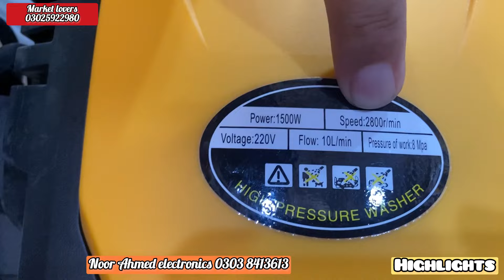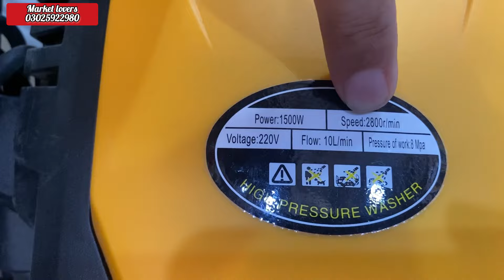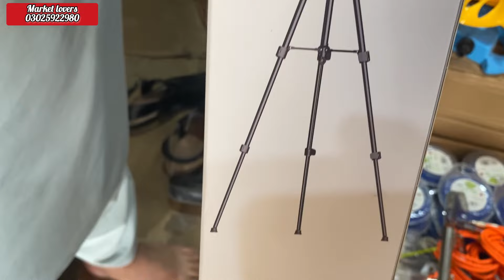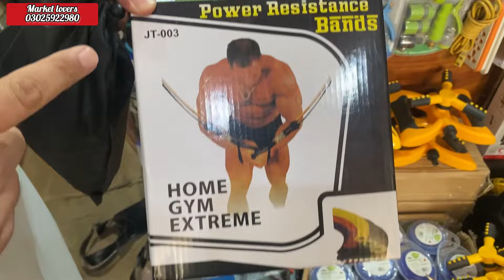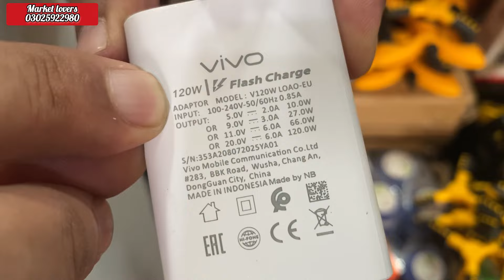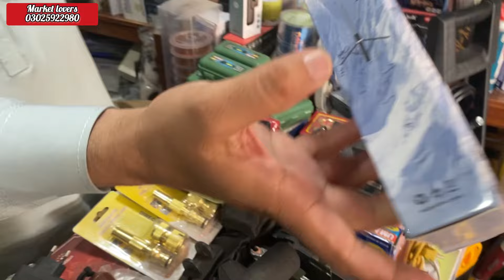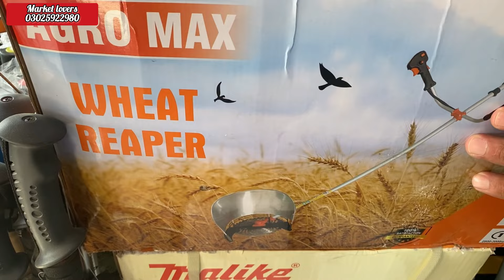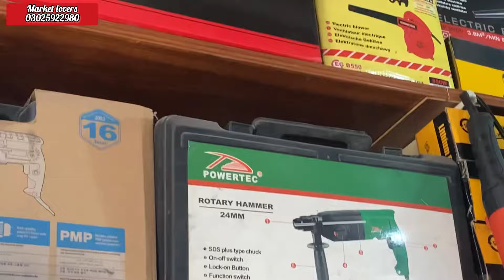Unique and imported items in Sitara market Karkhano Peshawar | haunted and hacking items | cheapest